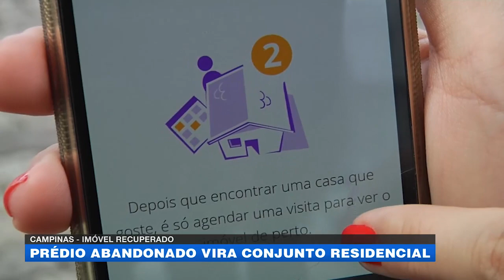Prédio abandonado é recuperado e vira conjunto residencial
Um prédio de cinco andares, que estava abandonado no centro de Campinas, está sendo reformado para receber um projeto de aluguel popular.